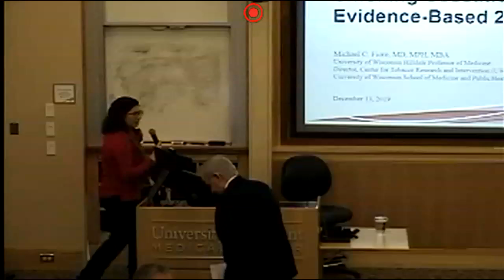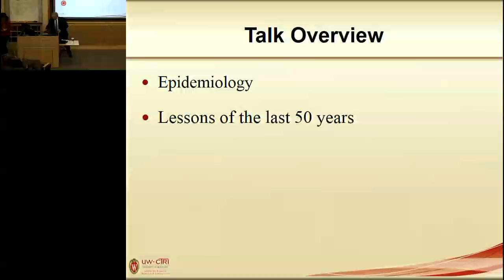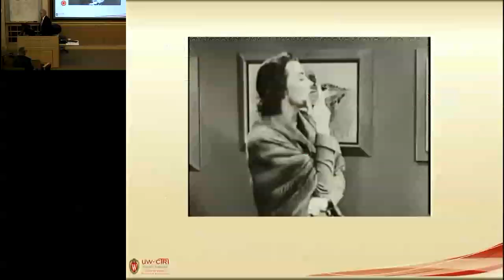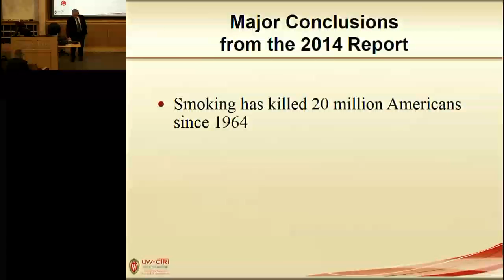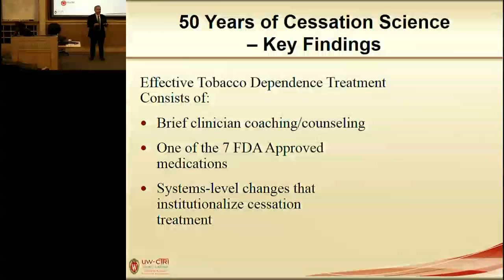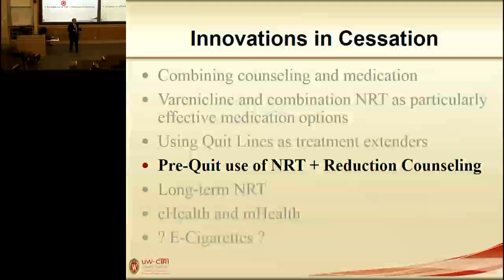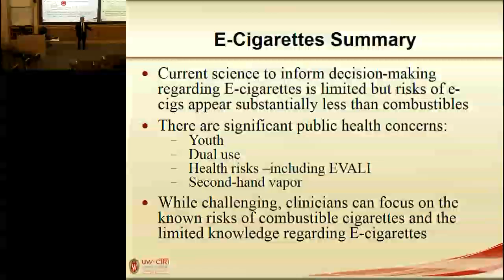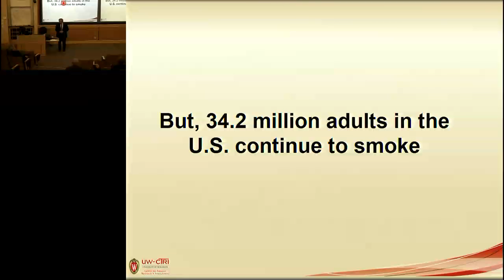Michael Fiore, MD lecture at VCBH on December 13, 2019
"Eliminating Tobacco Dependence in the United States: A Clinical and Policy Path to Achieve that Goal"